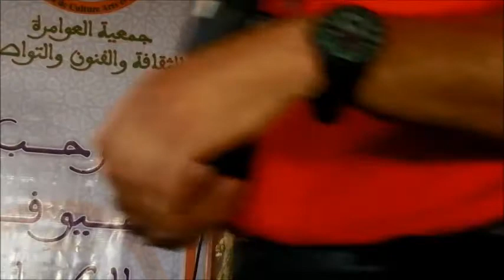medias et actualtés